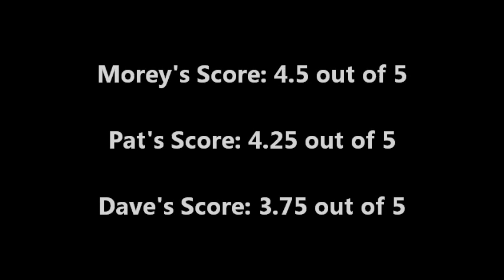Erie Better Beer: Three Floyds Arctic Panzer - Review #73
This is one of several Double IPAs in the Three Floyds line up.  Three Floyds (FFF) is out of Munster, Indiana.